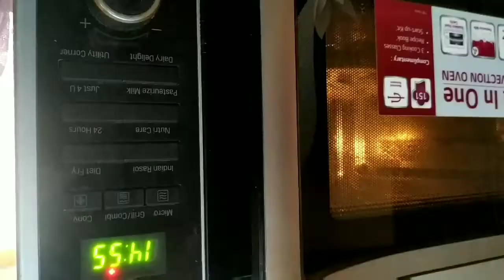Homemade Pizza / How to make Veg pizza at home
Ingredients

Active dry yeast - 1 TSP
Sugar - 1 TSP
1/4 cup warm water
Oil - 2 TSP
Salt

For pizza

Pizza base
Pizza sauce
Veggies as per your choice.,  I have used some capsicum,  corn  olives and onions
Oregano
Oil